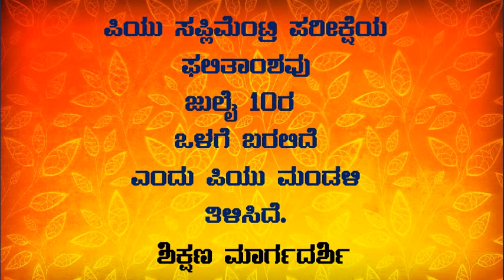PU SUPPLYMENTRY EXAM-2019 RESULT ??